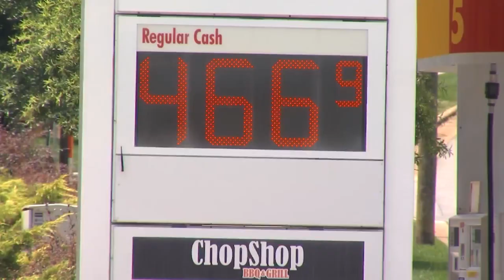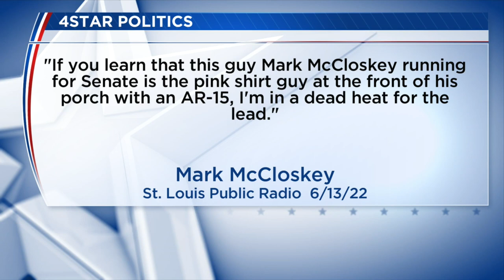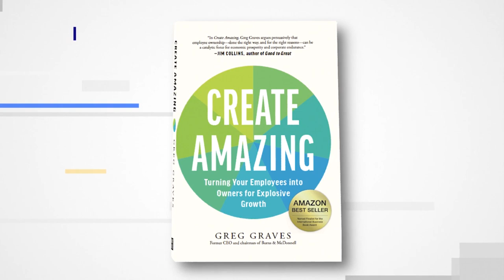4Star Politics: Meet MO GOP Senate candidate Mark McCloskey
4Star Politics: Meet MO GOP Senate candidate Mark McCloskey